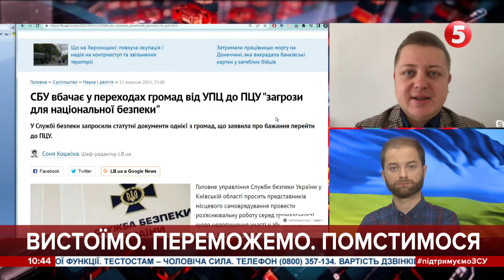ШОК і СЕНСАЦІЯ! СБУ вбачає у переходах громад від УПЦ до ПЦУ "загрози для національної безпеки"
Дмитро Горєвой, релігієзнавець

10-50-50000 - будь-яка сума має значення.
Разом переможемо!
Слава Україні!